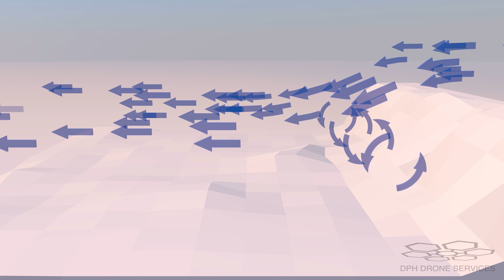Onlinekurs oder Digitalseminar zum EU-Fernpiloten-Zeugnis A2: Eine kostenlose Vorschau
Im Onlinekurs oder Digitalseminar zum EU-Fernpiloten-Zeugnis A2 inklusive Prüfung: Eine kostenlose Vorschau zum Thema "Thermik & Turbulenzen".

Unser Lernmaterial ist immer auf dem neusten Stand. Mit den umfangreichen Videos, den Lernkarten und Lückentexten bereitest du dich optimal auf deine Prüfung vor!

Weitere Themen aus unserem Kurs:
- Meteorologie (Windgeschwindigkeiten, Nebel etc.)
- UAS Flugleistungen (Flugstabilität, Sicherung der Nutzlast etc.)
- technische & betriebliche Minderungen von Risiken am Boden

Werde Drohnenpilot und fliege sicher & legal in ganz Europa.

Deine DPH-Drohnenschule